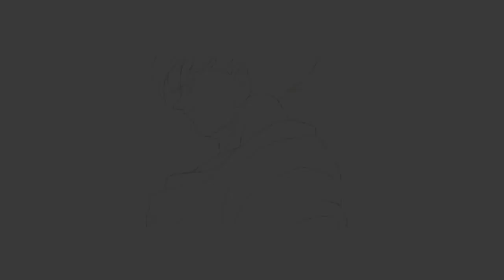How to Get 6 Star Dragon Ball (3rd Set) Porunga Daily Missions Dragon Ball Z Dokkan Battle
Check out his albums with the following Facebook & YouTube: nahncenzmusic

Background Art:  Rayzorblad189 & Great_Saiyaman
Thumbnail Art: niiii_link